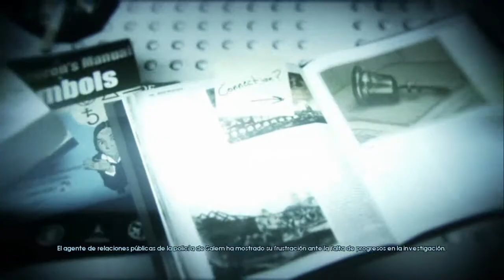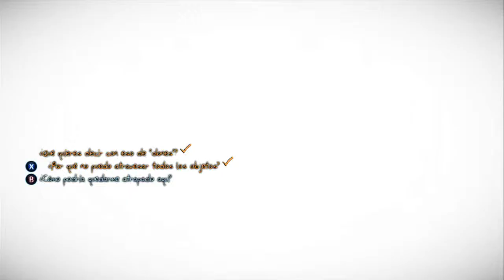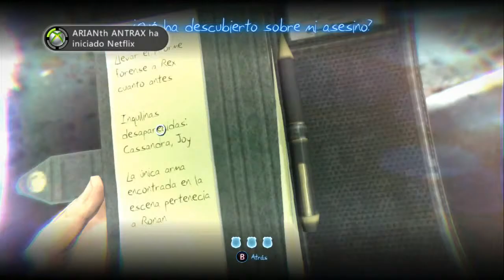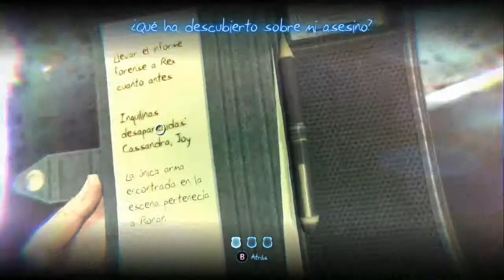MURDERED SOUL SUSPECT PARTE #1